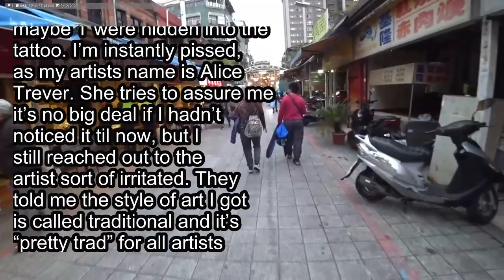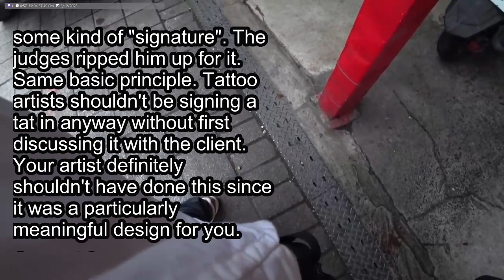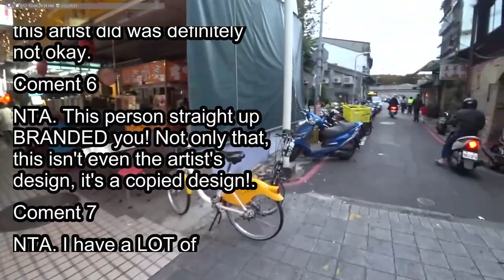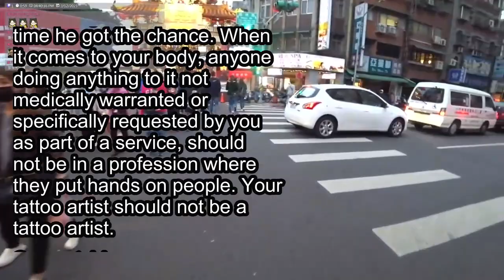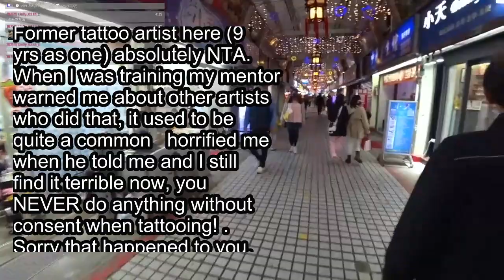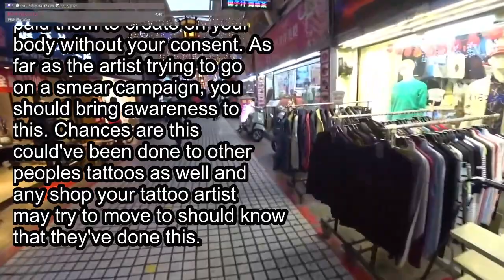Reddit Stories | AITA for getting mad my artist hid their initials in my tattoo?...